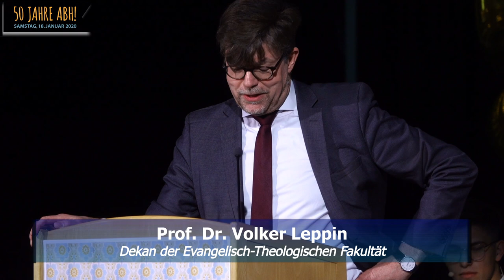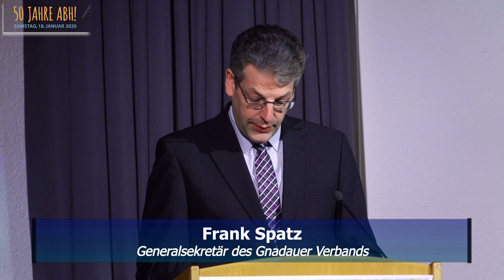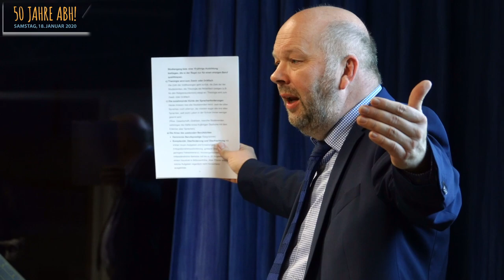50 Jahre ABH - Jubiläum - Turmtreff